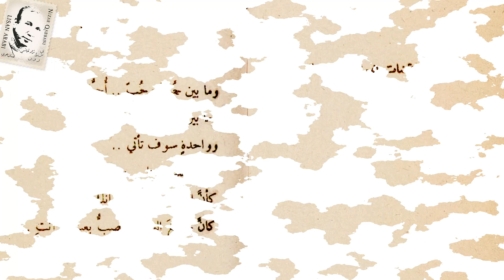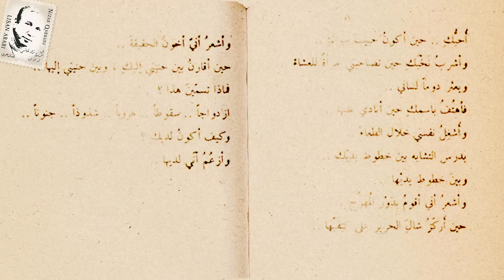نزار قباني: تناقضات ن. ق. الرائعة Nizar Qabbani: The Wonderful contradictions of N. Q.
▬▬▬▬▬  تنبيه  ▬▬▬▬▬
 يُحظر تمامًا نسخ أو إعادة استخدام أي جزء من هذا الفيديو (بما في ذلك الصوت والموسيقى والصور) على أي منصة تواصل اجتماعي أو تطبيق دون الحصول على إذن كتابي صريح من مالك حقوق الطبع والنشر (شركة لسان عربي المسجلة في المملكة المتحدة).